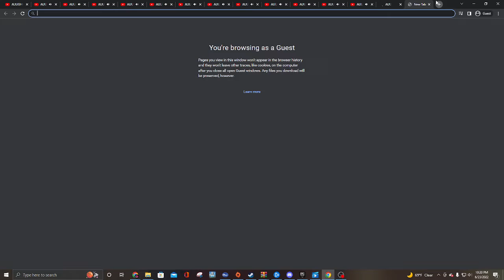Epic vid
shitpost